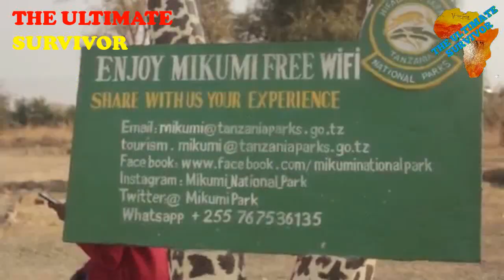TOP 10 BEST PLACES TO VISIT IN TANZANIA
10 BEST PLACES TO VISIT IN TANZANIA
As then largest country in East Africa, Tanzania has a lot to offer visitors. It is best known for its expansive areas of wilderness and amazing wildlife, making it ideals place to go on safari.
Some spots like Mount Kilimanjaro and Serengeti National parks are world famous. However, some of the lesser known destinations like conservation areas, lakes and mountains are certainly still worth a visit. Here is a look at the best places to visit ion Tanzania.
10. MOUNT MERU
The tallest peak in Tanzania-Mount Kilimanjaro gets a lot of attention, but very few people recognizes the second tallest mountain in the country: Mount Meru. As part of Arusha National Park, it is teeming with wildlife. If climbing Mount Kilimanjaro is perhaps challenging, trekking up Mount Meru can be an alternative. It will still be a serious challenge but, it is an incredible experience. You will hike along craters and be treated to breath taking views from the top of the mountain.
9. MIKUMI NATIONAL PARK

8. LAKE NATRON
Lake Natron is one of the most incredible attractions in the world. Because of its high PH level, chemical make-up and high evaporation, the waters of Lake Natron is dark red in color. Since it made up of very saline water, and water temperature is very hot, there aren’t a lot of animals in and around Lake Natron.
When birds accidentally crash or land in the Lake, they die and their bodies calcify instead of decompose. But one species makes life along that death - lesser flamingos. Once every three of our years, when conditions are right, the Lake is filled with pink birds the flamingos as they stop here to breed.
7. ARUSHA NATIONAL PARK
If you are planning to visit Mount Meru, don’t miss park where it is located: Arusha National Park. Although the Mountain is major attraction, there is a lot more to explore within the park.

6. LAKE MANYARA

5. The largest national park in Tanzania, Ruaha is home to a staggering number of elephant and giraffes. In fact, Ruaha is often called the Giraffe National park. If you most interested in these graceful animals, but you wouldn’t mind spotting the rare lion as well, then a safari in Ruaha national park can be a great choice.
Many visitors appreciate that Ruaha National park, located in the center of Tanzania, doesn’t have big crowds. That means you can have a more authentic experience exploring Tanzania.
4. STONE TOWN
Off the coast of Tanzania is the island of Zanzibar whose main city is known as The Stone Town. In stone Town, you will experience a completely different side of Tanzania. Stone Town is a melting pot of the Swahili, Arab, and Persian cultures.
3. MOUNT KILIMANJARO
Near the border with Kenya, the inactive Strato-volcano of Mount Kilimanjaro looms above the surroundings. As the highest free standing mountain in the world, and the tallest peak in Tanzania, Mount Kilimanjaro is the popular is the popular place to visit in Tanzania for adrenaline junkies and world class climbers.
2. NGORONGORO CONSERVATION AREA
Another amazing spot to view wildlife in Tanzania is at the Ngorongoro Conservation Area. Its dominant feature is the geological known as the Ngorogoro crater- the world’s largest intact volcanic caldera.
Within the crater, you will find the highest density of the lions in the entire world. The place is known for having many black rhinos. Leopard, hyena and cheetah are also commonly spotted within the conservation area. Once again, it is to set off on a guided safari through the Ngorongoro Conservation Area.
1. SERENGETI NATIONAL PARK
On the border with Kenya is the Serenegti National park. On the Kenyan side, the park is called Masai Mara national park. The enormous East African conservation area is one of the most world’s popular places to go on a safari.
It is known for being home to mass animal migrations, including over one million wildebeest that migrate through the park depending on the rainy season.
The park is also home to more 2,500 lions, making it one of the best spots in the world to see them in person. Guided safari, and overnight stays in cabins and lodges are the ideal way to explore the park.

Thank you guys for watching my video. This is The Ultimate Survivor Africa taking you through Top 10 Best Places to visit in Tanzania.